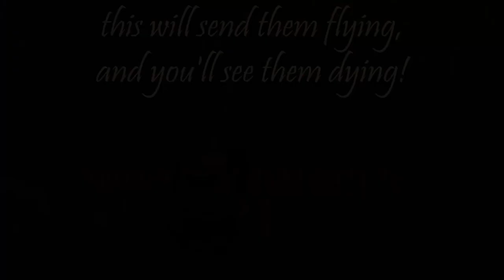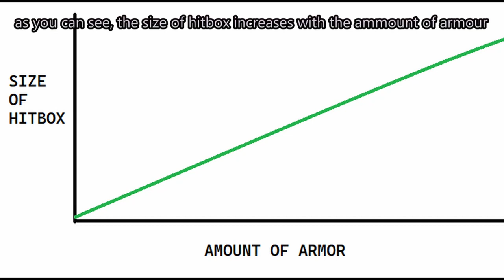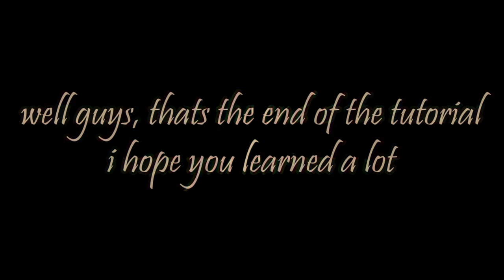how to play bulwark (tutorial) - bulwark week day 2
a tutorial on how to play bulwark!